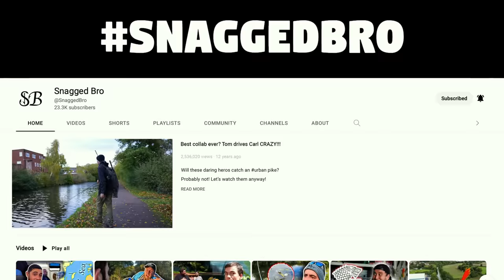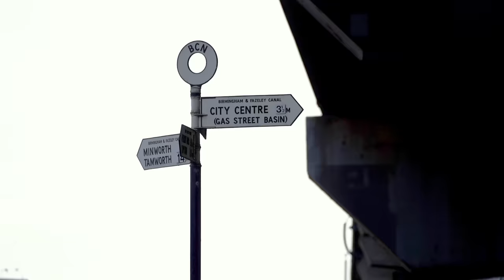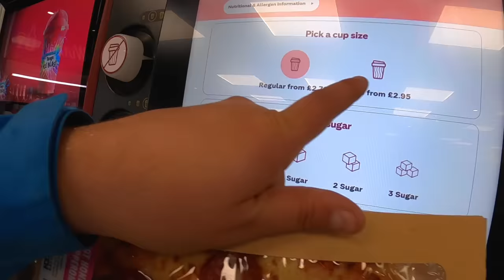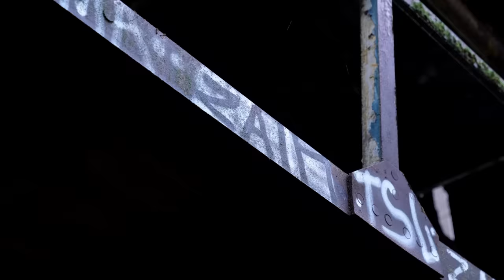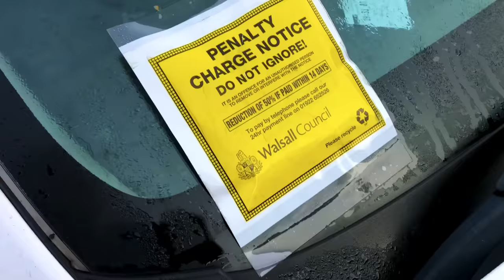Do Fish Live Under the UK's BIGGEST Interchange?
Just some fishing with me and my friends under the M6. haha

My fishing videos are supported by Korda and Guru Tackle so big thanks to them!